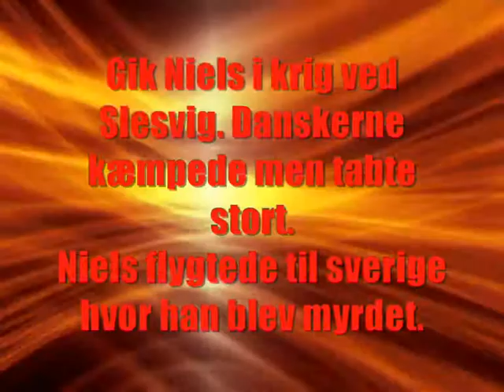Kong Niels =]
Skole projekt CP og FELIX